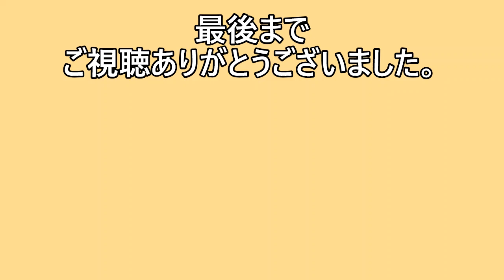【その７８１】くち溶け滑らかプリン/火を使わないプリン/揺れるプリン/材料４っ/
🍮可愛い～ゆらゆらプリン🍮
【材料】タマゴさん2個・ゼラチンパウダー5ℊ・グラニュー糖40ℊ・お水大匙２・牛乳300㎖

【カラメルソースの作り方】
①お鍋に砂糖大匙３いれてお水大匙１いれる
②中火で飴色になるまで加熱（５分ぐらい）
③白い煙が立ち込めたら火を消して！
④お湯大匙２弱加え蓋して落ち着くまで少々待つ（結構跳ねるので注意して下さいなぁ～👧）
⑤粗熱が取れたら完成